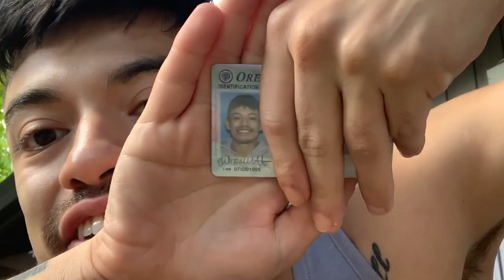Being a gay stripper , Stripper vlog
Age : 24
Lives in Portland Or born and raised Latino from Michoacán my parents are Mexican

Snapchat morejehsuam. FOLLW MY BRAND !